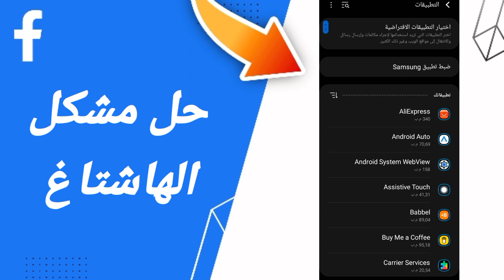كيفية طريقة حل مشكلة الهاشتاغ على تطبيق الفيس بوك FACEBOOK 2023